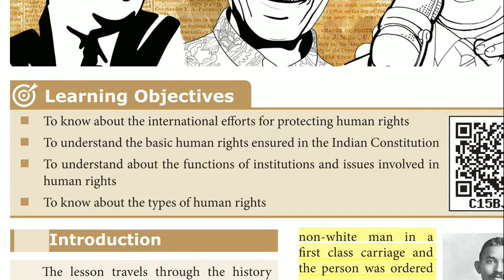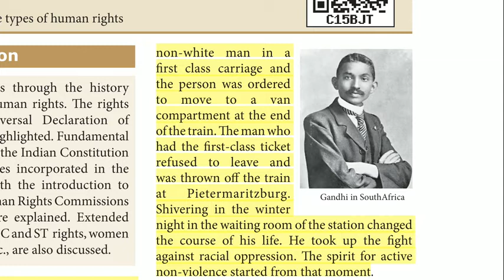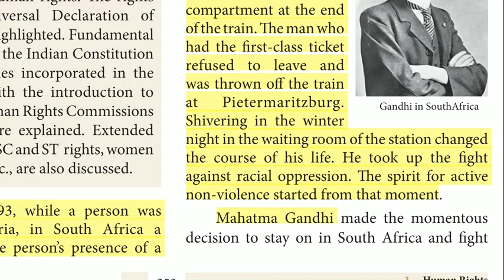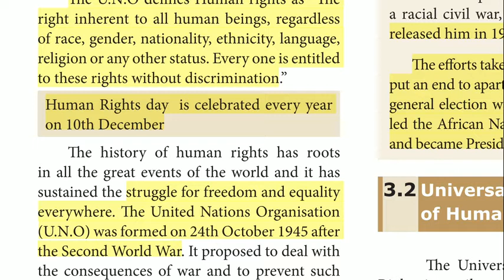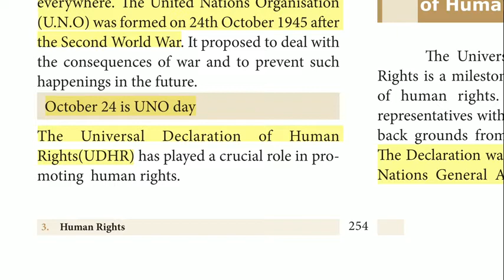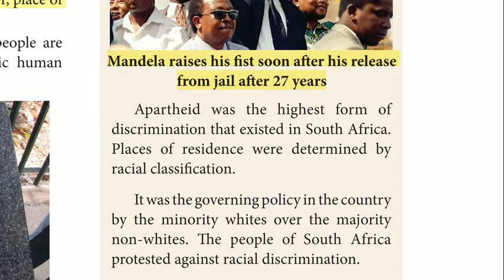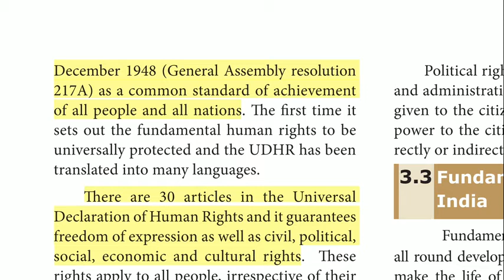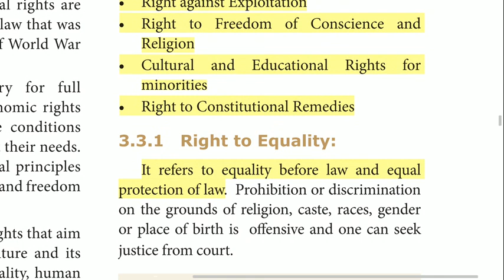9 th Newbook CIVICS TERM-2 Human Rights PART 1